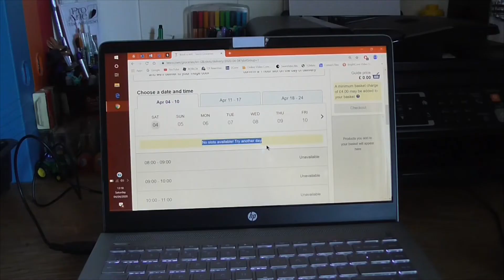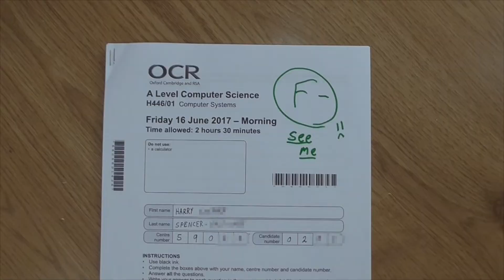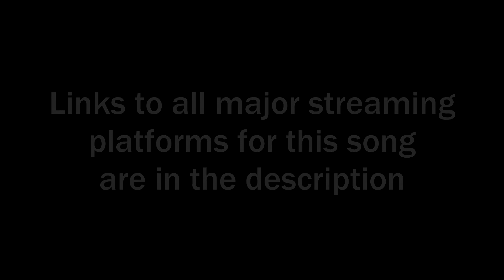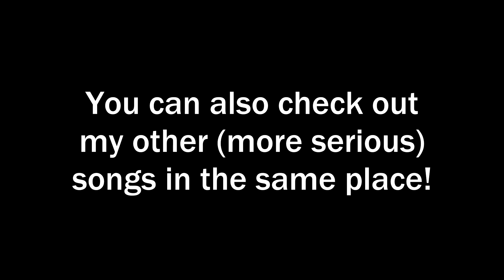The Coronavirus Song | OFFICIAL MUSIC VIDEO | Harry Spencer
It's official... I've gone insane...

The Coronavirus Song is avalible anywhere music is sold or streamed!

Amazon Music: